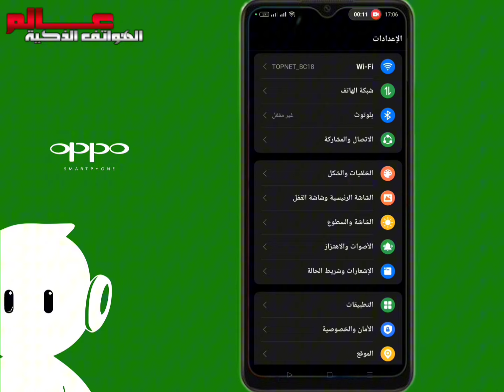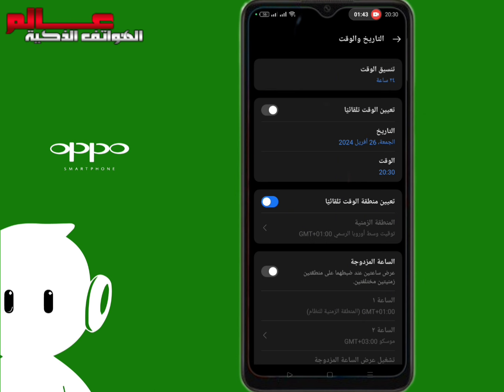كيفية تغيير الساعة وضبط الوقت في أوبو oppo a38 و oppo a18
كيف اضبط الساعه بالتوقيت الجديد في أوبو oppo a38 و oppo a18 ؟
ازاي اضبط الساعة على التوقيت الصيفي في أوبو oppo a38 و oppo a18 ؟
ازاي اضبط الساعه على التليفون في أوبو oppo a38 و oppo a18 ؟
كيفية تعديل الساعة علي تليفونك أوبو oppo a38 و oppo a18 ؟
طريقة تغير الوقت الساعة في أوبو oppo a38 و oppo a18 ؟
ضبط الوقت والتاريخ في هواتف في أوبو oppo a38 و oppo a18 ؟
كيف اغير الساعه من الهاتف في أوبو oppo a38 و oppo a18 ؟
كيف يمكن تغيير الوقت في أوبو oppo a38 و oppo a18 ؟
كيف اضبط التوقيت الصيفى على الموبايل  أوبو oppo a38 و oppo a18 ؟
كيف يمكنني تغيير الوقت على أوبو oppo a38 و oppo a18 ؟
طريقة ضبط الوقت والتاريخ  أوبو oppo a38 و oppo a18 ؟
ضبط التوقيت الصيفي في الموبايل  أوبو oppo a38 و oppo a18 ؟
كيفية تغيير الساعة وضبط التوقيت الصيفي على الموبايل  أوبو oppo a38 و oppo a18 ؟
كيفية تغيير الساعة وضبط التوقيت الشتوي على الموبايل أوبو oppo a38 و oppo a18 ؟
كيفية تغيير ساعة هاتفك مع التوقيت الصيفى..  أوبو oppo a38 و oppo a18 ؟
كيفية تغيير التاريخ على اوبو oppo A38 و oppo A18
ضبط الساعة والتاريخ هاتف اوبو oppo A38 و oppo A18 تلقائيًا عن طريق الإنترنت